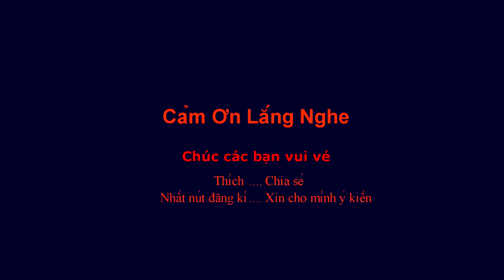Các bước tiếp theo của K1 VISA khi đã đến Mỹ || K1 VISA_FIANCE VISA 💎16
Đây là kinh nghiệm bản thân Mình trên xứ Mỹ Mình ở Maryland một tiểu bang nhỏ so với các tiểu bang khác của Mỹ.Mình hi vọng giúp ích các bạn mong 1 ngày nào ̣̣đó may mắn gặp các  bạn nào nghe Mình chia sẻ qua cùng Maryland giống như Mình.  Mình không hẳn là đã nói đầy đủ có cần gì thêm hãy hỏi Mình trả lời với các gì Mình đã biết.
Đây là kinh nghiệm của mình cho K1 ViSA.Chia sẻ cho các bạn tham khảo đi theo diện bảo lãnh Hôn phu hôn thê.

Mình chia sẻ cho các bạn nhiều điều cần thiết khi các bạn chưa có K1 ViSa hay đã có K1 Visa kinh nghiệm trên xứ Mỹ của K1 Visa.Làm sao hội nhập nhanh bằng K1 visa.